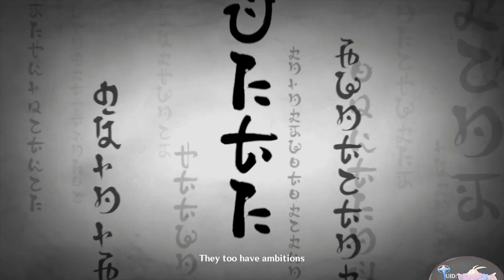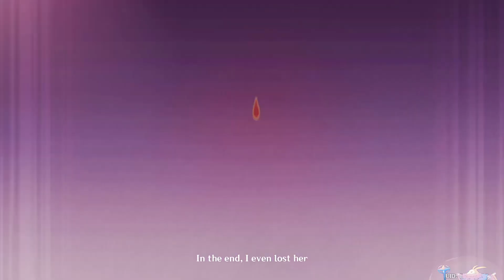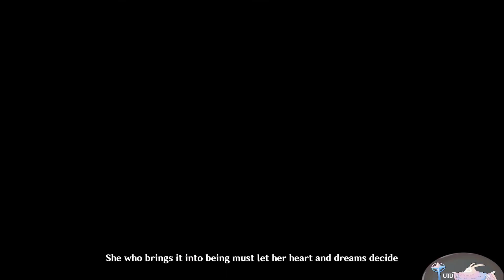ALL CUTSCENES in Version 2.0 - 2.8 | Genshin Impact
Before we reach our journey to Sumeru. Let's take a moment and go back to all the adventures we have from traveling to Inazuma for the first time, meeting new friends along the way, and saving the Electro Archon, the Almighty Raiden Shogun (Ei).

Chapters:

VERSION 2.0

00:00 - 00:53 ➡️ Departure from Liyue to Inazuma
00:54 - 1:42 ➡️ Seeing Inazuma for the first time and Thoma's first appearance
1:42 - 2:12 ➡️ Kamisato Ayaka's first appearance
2:13 - 4:14 ➡️ Ayaka's beautiful song and dance moment for the Traveler
4:15 - 5:21 ➡️ Beautiful fireworks moment in Inazuma with Yoimiya
5:22 - 7:17 ➡️ Meeting the Electro Archon for the first time (Raiden Shogun)
7:18 - 8:22 ➡️ The Electron Archon versus the Traveler moment
8:23 - 10:02 ➡️ The battle of the Kujou Clan and the Watatsumi Army and Sangonomiya Kokomi's first appearance

VERSION 2.1

10:03 - 10:40 ➡️ Scaramouche enfeebles the Traveler with the Delusion
10:41 - 12:02 ➡️ The Raiden Shogun executes La Signora
12:02 - 13:41 ➡️ Kaedehara Kazuha vs Raiden Shogun moment & The final battle in the Plane of Euthymia with Ei
13:41 - 15:11 ➡️ Yae Miko and Ei  have finally met each other
15:12 - 16:59 ➡️ Ei's past story of Inazuma alongside Makoto
17:00 - 18:28 ➡️ The New Inazuma
18:29 - 20:41 ➡️ Raiden Shogun vs Kujou Kamaji (Ei's story quest)
20:42 - 21:32 ➡️ Sangonomiya Kokomi and Kujou Sara confrontation (Kokomi's story quest)
21:33 - 25:05 ➡️ The God of the Stove's history (Moonchase Festival event in Liyue)

VERSION 2.2

25:06 - 28:01 ➡️ Harunosuke's final farewell to Shiki Taishou (Labyrinth Warriors event in Inazuma)

VERSION 2.3

28:02 - 29:28 ➡️ Imposter Albedo vs Albedo fight scene (Shadows Amidst Snowstorms event in Mondstadt)
29:29 - 30:46 ➡️The Imposter Albedo's past story before meeting the real Albedo (Shadows Amidst Snowstorms event in Mondstadt)
30:47 - 32:11 ➡️ The story of the blue and crimson oni (Arataki Itto's story quest)
32:12 - 33:27 ➡️ The crimson oni, Arataki Itto saves the blue oni, Ao (Itto's story quest)
33:28 - 35:29 ➡️ Itto and Ao become finally friends with the humans (Itto's story quest)

VERSION 2.4

35:30 - 39:43 ➡️ The Battle of Beisht (The Crane Returns on the Wind, Liyue archon quest)
39:45 - 42:22 ➡️ Yun Jin performs "The Divine Damsel of Devastation"  (The Crane Returns on the Wind, Liyue archon quest)
42:24 - 46:29 ➡️ The second Latern Rite Festival celebration (Fleeting Colors in Flight event in Liyue)

VERSION 2.5

46:30 - 46:42 ➡️ Ei saves the Traveler against the Rifthound (Ei's story quest part 2)
46:43 - 47:44 ➡️ The Traveler went back to Ei to save her (Ei's story quest part 2)
47:45 - 49:50 ➡️ Ei and Makoto's final farewell (Ei's story quest part 2)
49:52 - 53:23 ➡️ Yae Miko performs a ritual at the Grand Narukami Shrine (Yae Miko's story quest)

VERSION 2.6

53:24 - 54:11 ➡️ Kamisato Ayato's first appearance (Ayato's story quest)
54:12 - 56:27 ➡️ All cinematic cutscenes in Chasm featuring Yelan
56:27 - 57:59 ➡️ Dainsleif and Halfdan's suffering moment in the Chasm (Requiem of the Echoing Depths, Chasm archon quest)
58:00 - 59:18 ➡️ Dainsleif and Halfdan's final farewell (Requiem of the Echoing Depths, Chasm archon quest)
59:19 - 1:01:23 ➡️ The Five Kasen story (Hues of the Violet Garden event in Inazuma)

VERSION 2.7

1:05:00 - 1:05:35 ➡️ Itto punches a new path that leads to another domain (Perilous Trail, Chasm archon quest)
1:05:37 - 1:06:07 ➡️ Yanfei finally knows what to do at the Fantastic Compass (Perilous Trail, Chasm archon quest)
1:06:08 - 1:10:06 ➡️ Activating the Compass (Perilous Trail, Chasm archon quest)
1:10:07 - 1:14:01 ➡️ Bosacius finally remembers everything (Perilous Trail, Chasm archon quest)
1:14:02 - 1:15:34 ➡️ Yelan and Zhiyi's confrontation (Yelan's story quest)

VERSION 2.8

1:15:35 - 1:17:23 ➡️ Kazuha and Kagotsurube Isshin final confrontation (Kaedehara Kazuha's story quest)
1:17:23 - 1:18:04 ➡️ The Mirages in the Golden Apple Archipelago (Summer Fantasia event in Mondstadt)
1:18:05 - 1:18:54 ➡️ Kazuha shares his struggle from the past (Summer Fantasia event in Mondstadt)
1:18:55 - 1:19:33 ➡️ Xinyan plays her lovely music to everyone (Summer Fantasia event in Mondstadt)
1:19:34 - 1:20:16 ➡️ How Amy become Fischl (Summer Fantasia event in Mondstadt)
1:20:17 - 1:21:13 ➡️ Mona's astrological story (Summer Fantasia event in Mondstadt)

1:21:14 - 1:21:50 - EPILOGUE

(I want to apologize that there is a loop of the Chasm cutscene/story 1:01:24 - 1:04:59. There are too many videos of the cutscenes, so I don't have time to check them all one by one. My bad.)